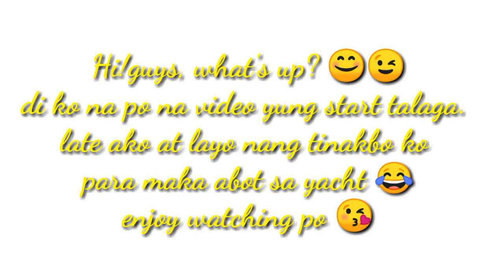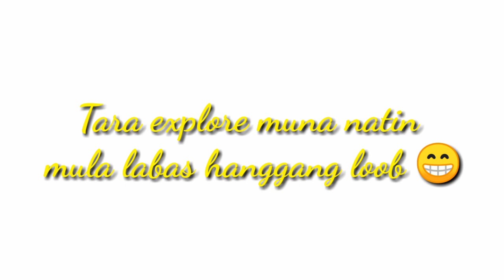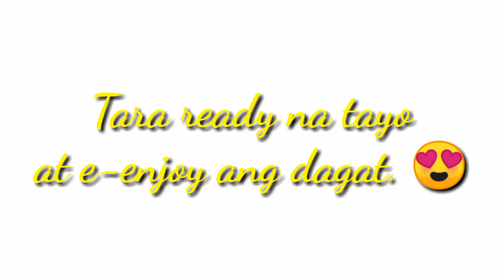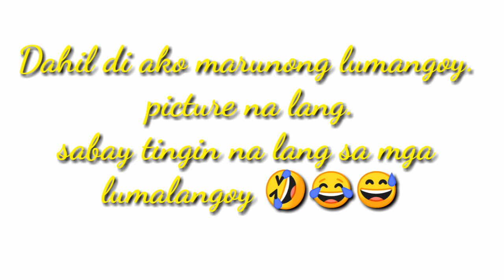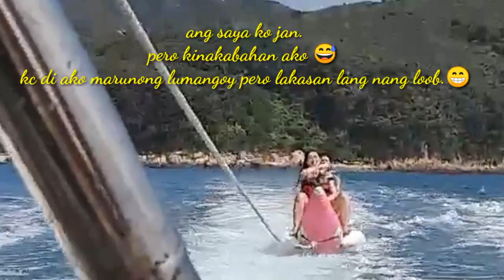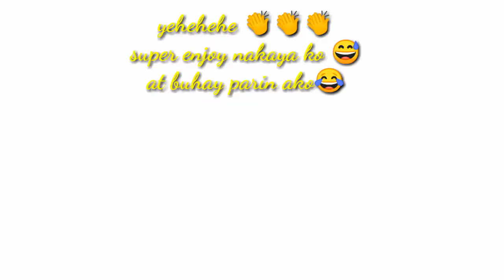YACHT EXPERIENCE | ISLAND HOPPING in Sai Kung Hong Kong 🦋